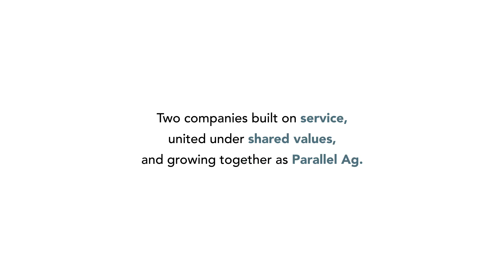Proudly Introducing, Parallel Ag.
New Year. New Name. Same unbeatable service.
We are proud to introduce Parallel Ag.